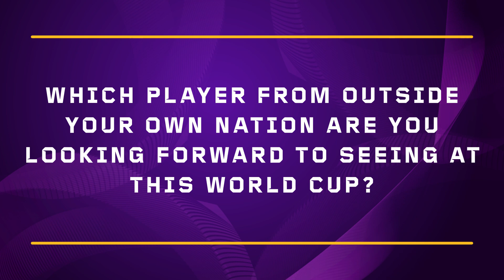Rugby League World Cup teams reveal one player they can't wait to see play